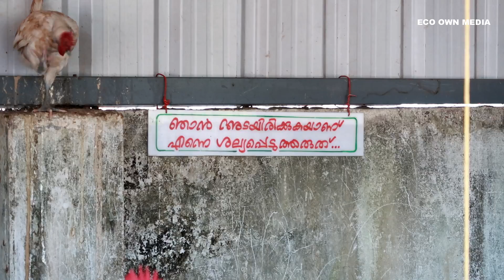കേരളത്തിൽ ഫാം തുടങ്ങുന്നോ ?🙄 [ECO OWN FARM] സൂക്ഷിക്കുക 🙄